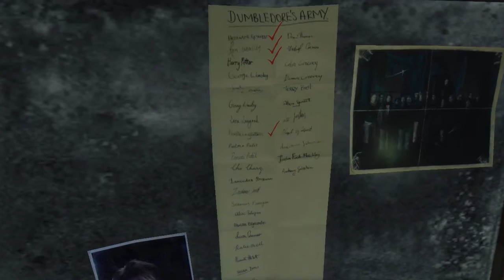Harry Potter e a Ordem de Fénix Ep. #4 - "Sala das Necessidades"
• Deixem um Gosto para ajudar o canal a crescer;
• Ponham nos Favoritos se foi um dos vossos vídeos preferidos;
• Comentem para eu saber a vossa opinião;
• Partilhem o canal e o vídeo com os vossos amigos!

Tudo isto ajudará o canal a crescer, o que me incentivará a fazer mais vídeos e com a melhor qualidade possível! :D